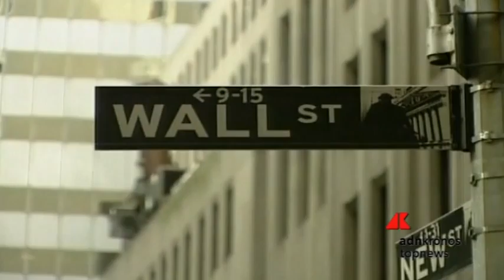La Borsa di Milano chiude in calo...